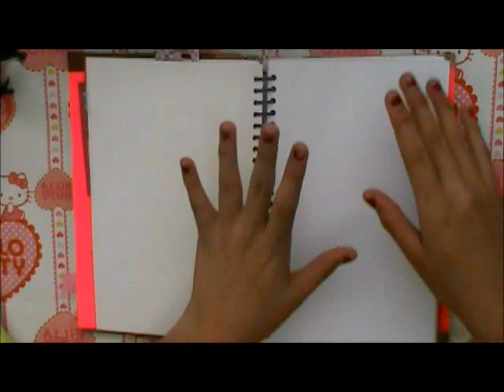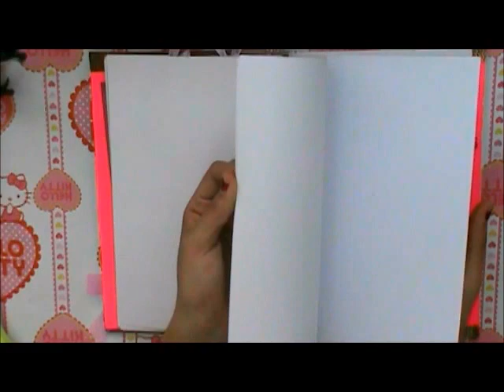Smash Book Casero ♥ Smash Book Homemade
HOLAA CORAZONES!
El dia de hoy les enseño un Smash Book casero que le hice a mi amiga Mariana. De la cual te dejo su canal

Espero que te guste y sabes que TE AMOO ETERNAMENTE! ♥